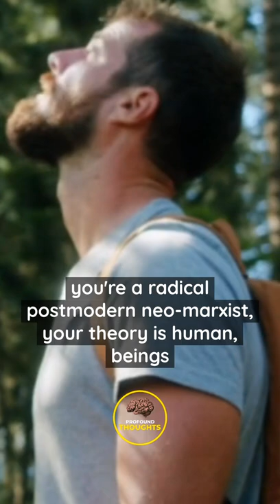"HUMAN BEINGS have an INTRINSIC Nature!!!" - Jordan Peterson